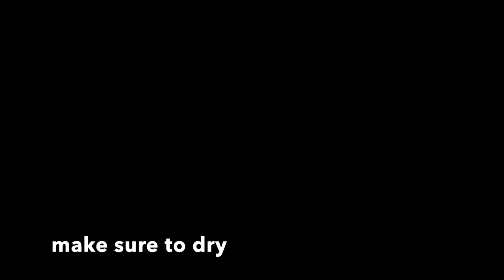Loose Floral Stationery by Alteredstatesstudio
The Painted Paper was created by Sandi Keene and Rae Missigman as a kindness movement. A way to share happiness and kindness. It is about opening your mailbox and among the bills and sale flyers, you find a colorful, hand-painted envelope. It shines through the clutter with the promise of heartfelt sentiments, delicate art pieces and a bundle of treasures gathered solely for your delight.

This is only one of the projects.